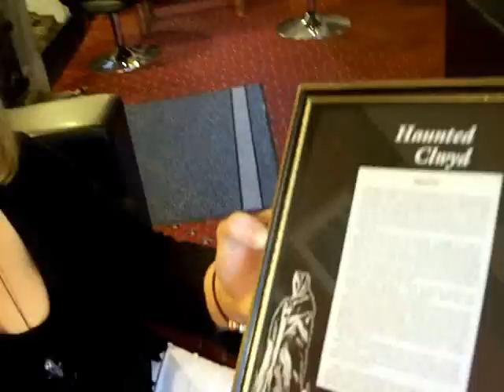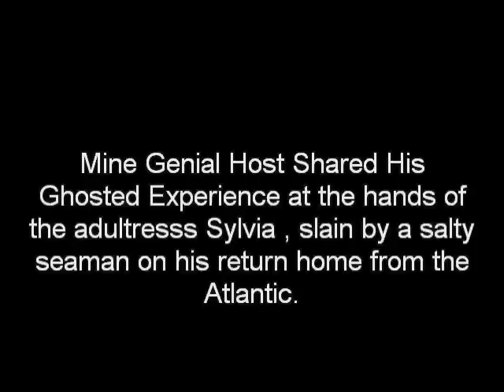Haunted! The Pwllgwyn Inn and Llindir Inn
The Pwll is haunted by a monk and the Llindir is haunted by Sylvia , who was killed by her salty seaman husband when he returned home unexpected - like and found her in bed with a lover.